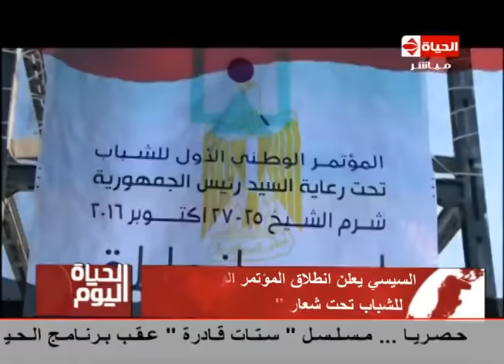الحياة اليوم - لقاءات خاصة من شرم الشيخ داخل المؤتمر الوطني الاول للشباب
من حلقة الثلاثاء بتاريخ 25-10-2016
أول حلقة له في 17 مايو 2008 واستضاف في هذه الحلقة الفنان عادل امام وحاز هذا البرنامج على رتبة أفضل برنامج توك شو في مصر والعالم العربي أعوام 2012 و 2013 ويقدمة كل من المذيع تامر امين والمذيعة لبنى عسل.